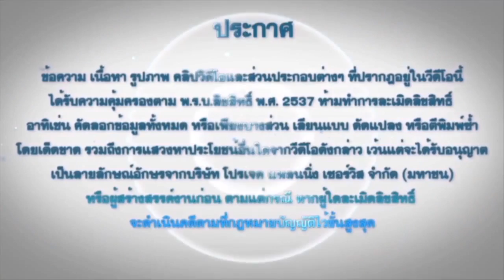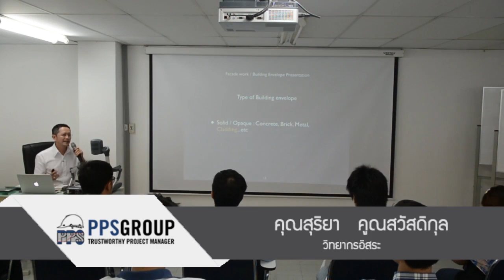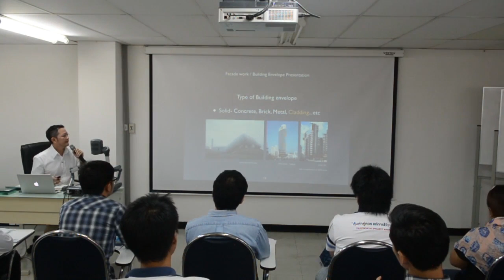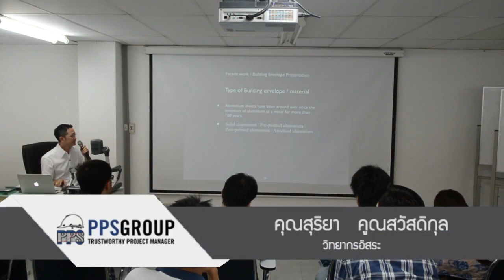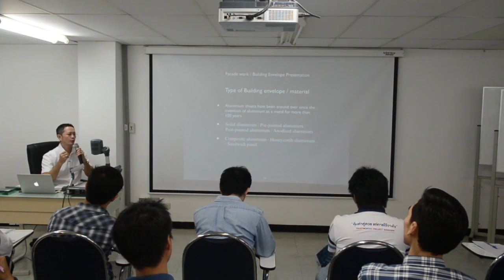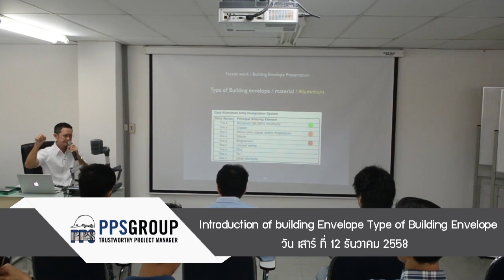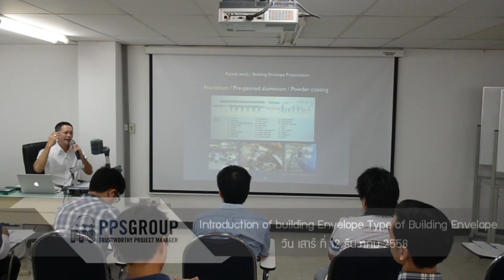EP 06 121258 Introduction of Building Envelope Type of Building Envelope Part 2:5